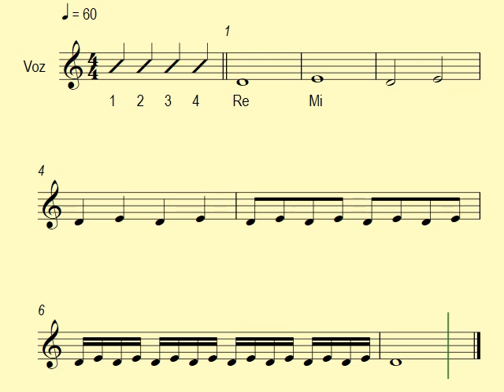Ejercicio 4 Flauta Dulce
Ejercicio inicial de flauta dulce en dos notas: Re y Mi con figuras de Redonda, Blanca, Negra, Corchea y semicorchea
Practica este ejercicio hasta dominar la lectura y el ritmo de las figuras musicales.  Si deseas hacerlo más lento o más rápido puedes ir a "Configuración" - "Velocidad de reproducción" - "Normal" y elegir la velocidad deseada del vídeo. ¡A practicar se ha dicho!